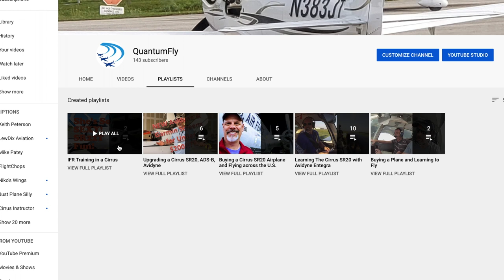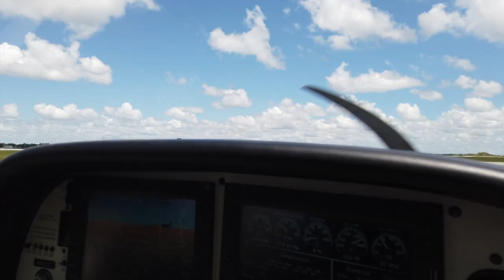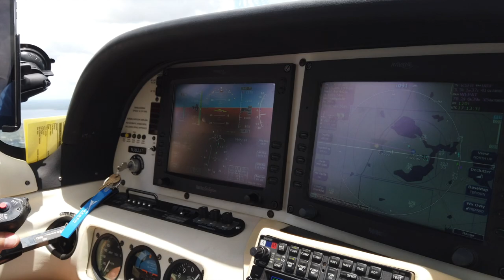BABY’S FIRST PLANE FLIGHT EVER! Cirrus SR20 flight with baby and MommyI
A flight with my daughter and granddaughter.  We attempted to make a flight from the Orlando area to Tampa, but a line of storms cut us off so we flew around Central Florida add back to KSFB.  This is my first video with some tail-camera footage!

I love to hear from viewers and appreciate ideas for new content.

I am NOT a Certified Flight Instructor and my videos are NOT for instruction purposes. Thery are also specific to the Cirrus SR20 Aircraft.  Do not use my video content as information about how to fly an airplane. To properly learn how to fly you MUST visit your local flight school and work with an experienced Certified Flight Instructor.